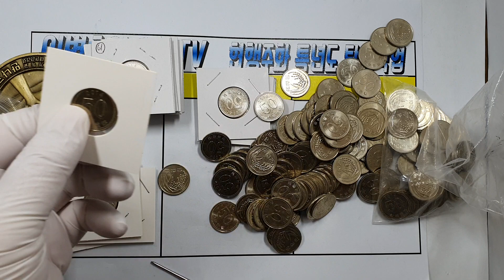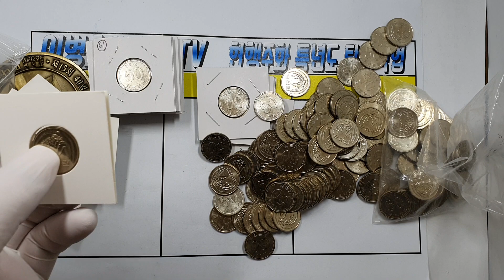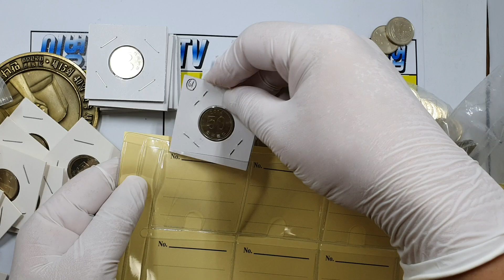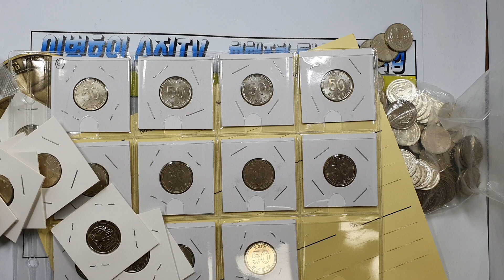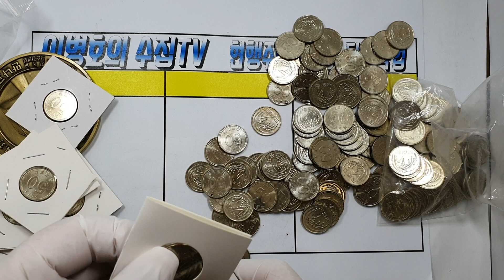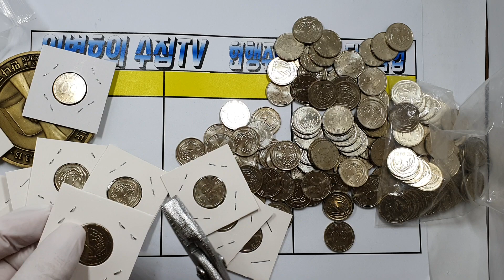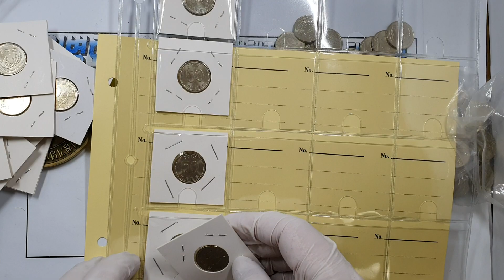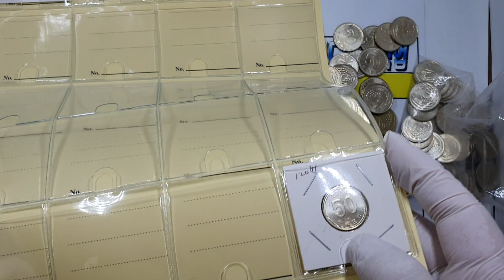돈되는 수집 - 2014년 오십주 앨범만들기 2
2014년 오십주 앨범만들기 2